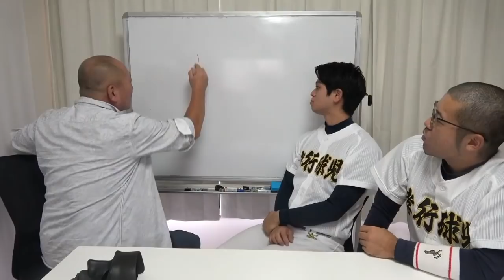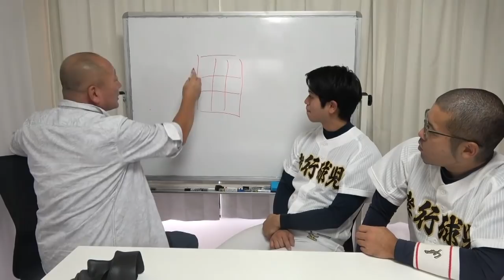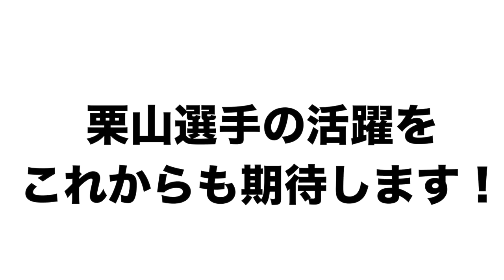【栗山巧選手について】今の西武にはコイツが必須！そのわけとは…？！